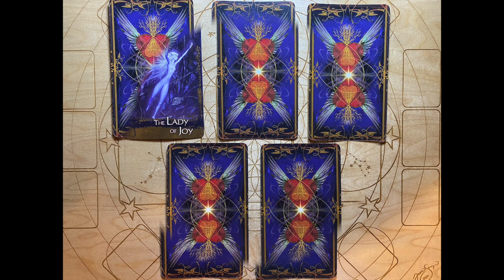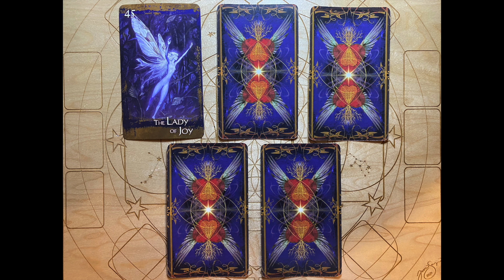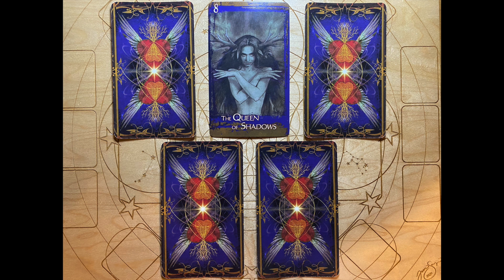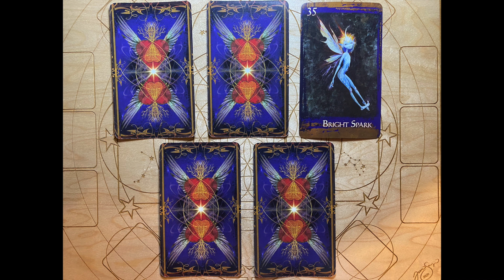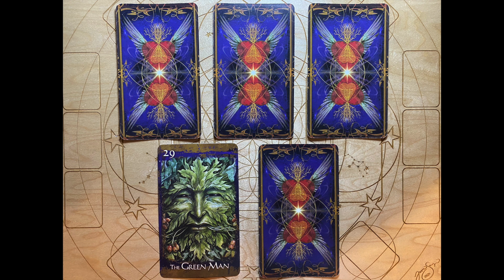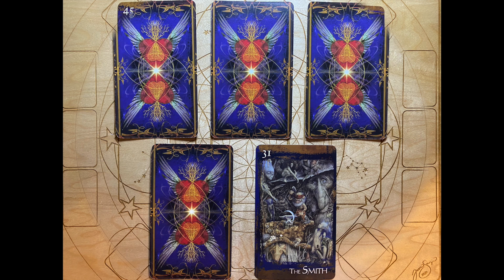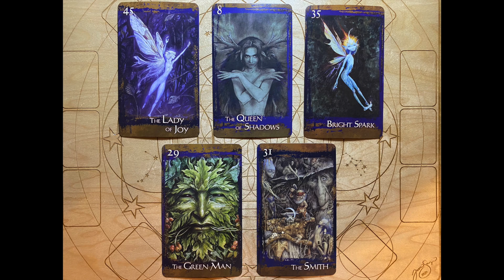~ Sagittarius TarotScope ~ April 2021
**SIGN UP TO JOIN IN ON THE CONVERSATION IN CONJURE CREW **